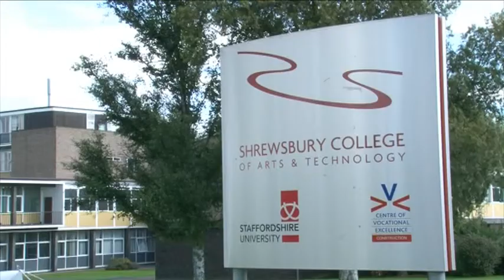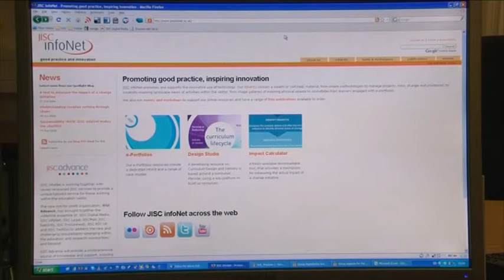JISC infoNet Shrewsbury College